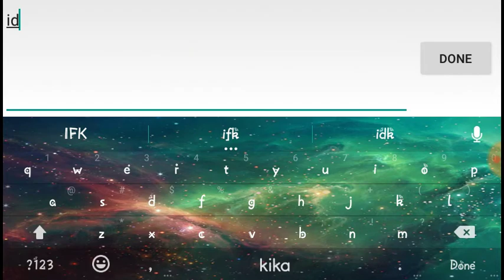HALLOW33N! (PG3D Ep14)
The name of the video is cringy the end